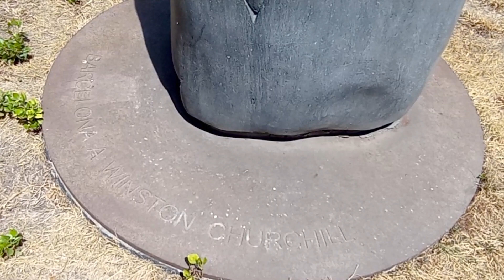HOMENATGE A WINSTON CHURCHILL (2012), de PEP CODÓ 18 07 2023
HOMENATGE A WINSTON CHURCHILL (2012), de PEP CODÓ

Homenatge de la ciutat de Barcelona a Winston Churchill (Woodstock, 1874 - Londres, 1965), polític i escriptor anglès que va ser Primer Ministre de la Gran Bretanya durant la Segona Guerra Mundial, i va rebre el Nobel de Literatura l'any 1953.
El monument és un monòlit de 2,20 metres d'alçada, de basalt, amb un baix relleu que retrata Churchill, inaugurat als Jardins de Winston Churchill, situats a la cantonada de la Via Augusta amb la Ronda General Mitre. Hi ha la inscripció "A Winston Churchill".
És una obra de Pep Codó inaugurada el 15 de desembre de 2012.
Homenaje de la ciudad de Barcelona a Winston Churchill (Woodstock, 1874 - Londres, 1965), político y escritor inglés que fue Primer Ministro de Gran Bretaña durante la Segunda Guerra Mundial, y recibió el Nobel de Literatura en 1953.
El monumento es un monolito de 2,20 metros de altura, de basalto, con un bajo relieve que retrata a Churchill, inaugurado en los Jardines de Winston Churchill, situados en la esquina de la Vía Augusta con la Ronda General Mitre. Existe la inscripción "A Winston Churchill".
Es una obra de Pep Codó inaugurada el 15 de diciembre de 2012.